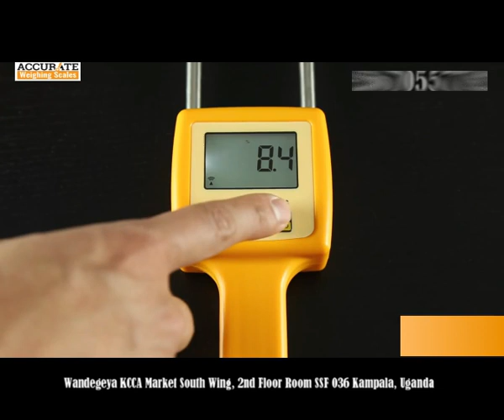Portable Digital Moisture Meter Pin Type Wood Moisture Meter Handheld Concrete Moisture Meter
The Portable Digital Moisture Meter Pin Type is the original product designed to measure the moisture level of wood & concrete. Portable Digital Moisture Meter Pin Type is used for precise quick measurement of wood & concrete moisture.